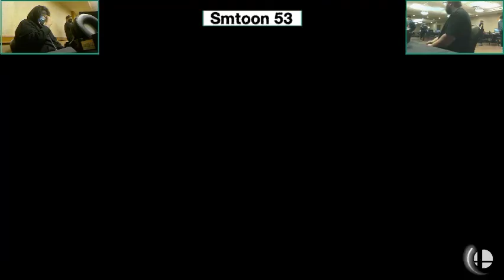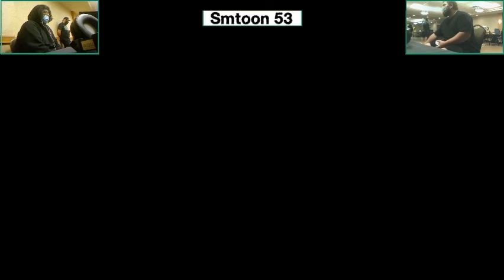AWOL (Gunner) vs. Scubbss (Wolf) - Winners Rd 3 - Smashkatoon 53